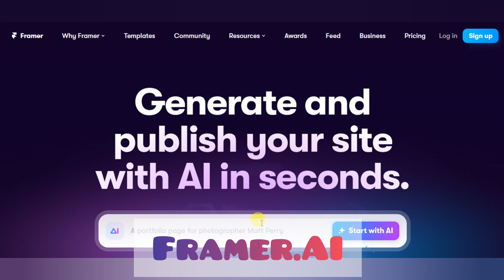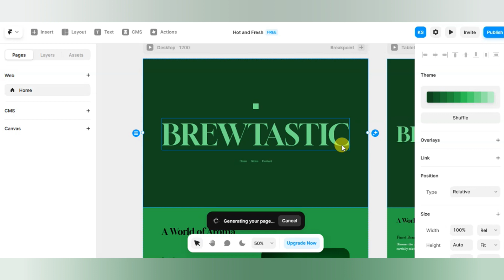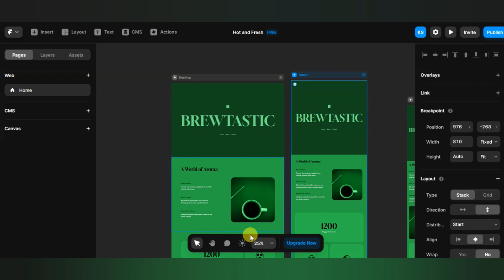Mastering Framer AI: The Ultimate Design Tool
In this video, we'll be taking a look at Framer AI, a powerful design tool that can help you create stunning and user-friendly websites and applications.

If you're looking to start using design software like Framer, then this video is for you. We'll go over the basics of how to use Framer AI and help you get started creating stunning designs that will revolutionize your web design work!